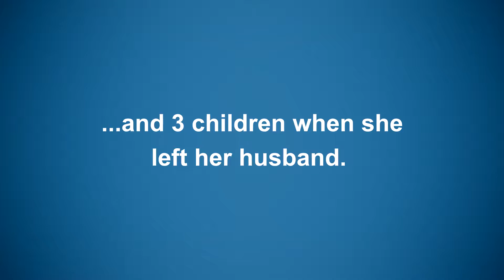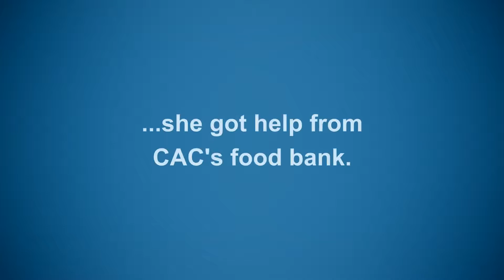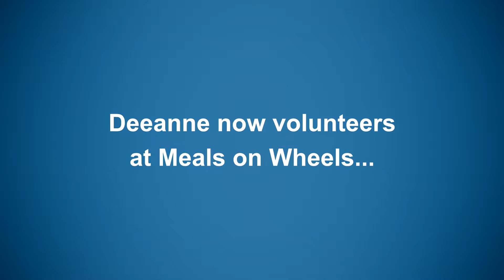Deeanne's Story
From crisis shelter to homeowner, Deeanne shares the story of her family's challenges and successes.